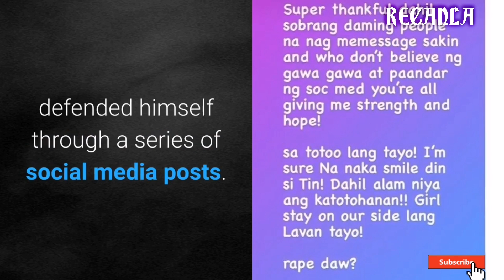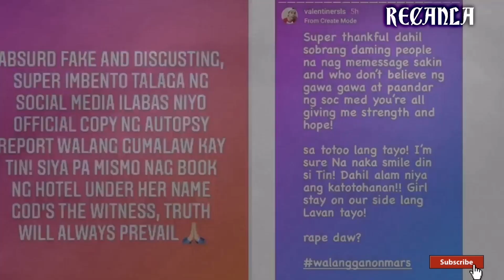SUSPECT IN CHRISTINE DACERA SLAYS DEFENDS SELF OVER SERIOUS ACCUSATIONS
MGA NAG VIRAL NA VIDEO
TOP VIDEOS
BEST VIDEOS
AMAZING VIDEO
TRENDING VIDEO
TOP VIDEOS
GREAT VIDEOS
BEST VIRAL VIDEOS APP
BEST VIRAL VIDEOS ALL TIME
TOP VIRAL VIDEOS LICENSING COMPANIES
BEST VIRAL DANCE VIDEOS
TOP VIRAL VIDEOS OF THE DECADE
BEST VIRAL VIDEOS EVER
top viral funny videos
best viral videos hashtags
best viral marketing videos
top viral videos of 2020
top viral videos of the week
best viral videos of all time
best viral videos of the decade
best viral videos of 2019
best viral videos on youtube
best viral videos remixes
top viral videos this week
best viral videos uk
to viral videos this week 2020
top viral youtube videos of all time
best viral videos youtube channel
best viral youtube videos
top viral videos 2020 youtube
viral videos top ten
this weeks viral videos top ten
top 3 vral videos
top 5 viral videos
tiktok top 5 viral videostrending videos 2020
trending videos on facebook